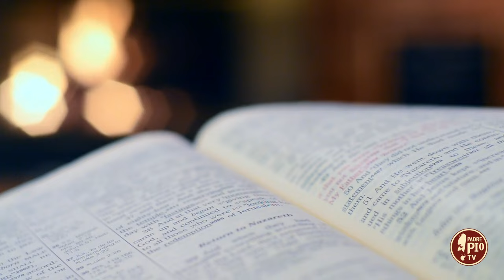Il Rosario e Giovanni Paolo II (Dritto al Cuore 29 Ottobre 2024)